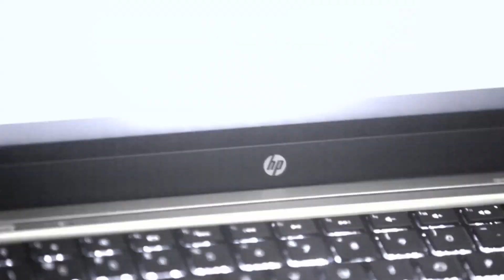DJ Tiësto In The Booth Series Trailer (DJ Tiesto)